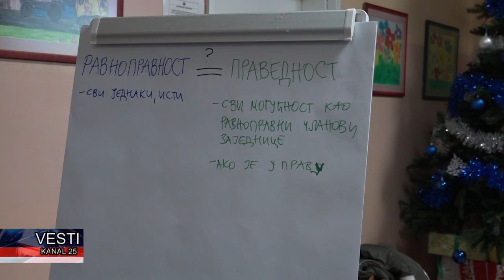Za vrtićku sredinu bez stereotipa i predrasuda